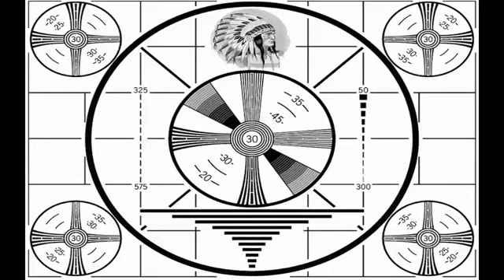Hayride Live at the Nowhere Bar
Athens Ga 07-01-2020